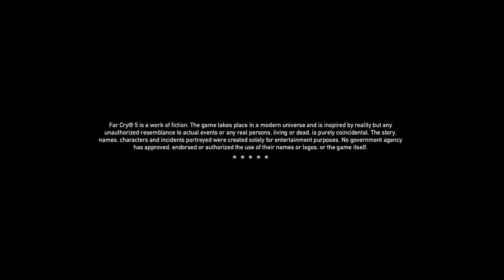On chasse et pêche avec Cheeseburger ep.1